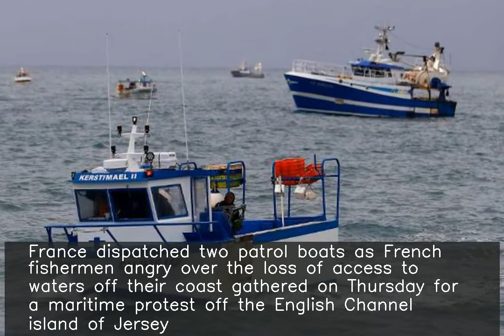France sends patrol boats to Jersey amid fishing row with UK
♥ ♥ ♥ ♥ ♥ ♥ ♥ your small support can get me one day meal ♥ ♥ ♥ ♥ ♥ ♥ ♥ ♥ ♥ ♥ ♥ ♥ ♥ ♥ ♥ ♥ ♥ ♥ ♥ ♥ ♥ ♥ ♥ ♥ ♥ ♥ ♥ France dispatched two patrol boats as French fishermen angry over the loss of access to waters off their coast gathered on Thursday for a maritime protest off the English Channel island of Jersey. The escalating confrontation has become the first major dispute between France and Britain amid a post-Brexit dispute over fishing rights. Meanwhile, the European Union appealed for calm.